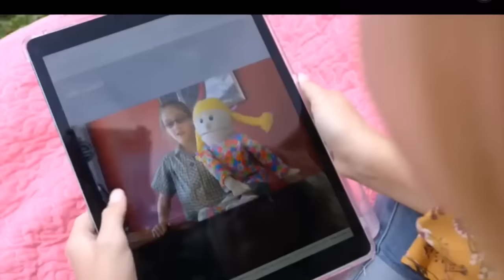WINNER DARCI LYNNE AMERICA’S GOT TALENT ALL PERFORMANCES 🔥🔥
All the video credited to America’s Got Talent YouTube.
All performances The Winner by Darci Lynne from 12 year from Oklahoma

Summertime with Petunia and get GOLDEN BUZZER
Who’s Lovin’ You with Oscar
You Make me feel like a natural women with Edna Doornocker
Anything you can do with a Terry Fator “Winston”
Nutbush City Limits and Proud Mary with Oscar and Petunia
O moo Babbino Caro “Italian Opera” with Petunia

Simon Cowell, Heidi Klum, Mel B, Howie Mandel
Great talent 👏😍🥰

I LOVE TO SING EVEN NOT PRETTY GOOD SING 😘🎤